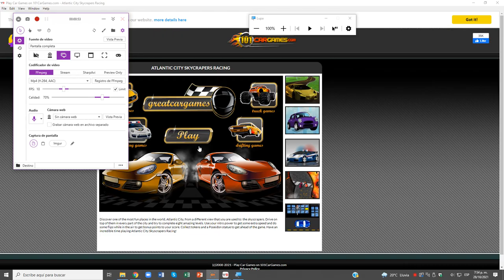Atlantic City SkyCrapers Racing - Theme Song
misma d Firefighters Rush y Zombie Destroyer Rush